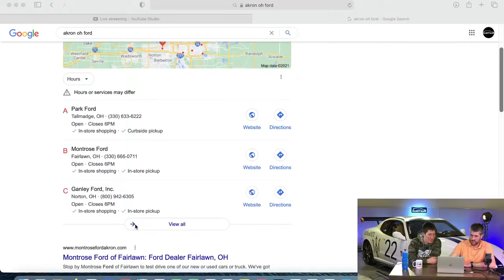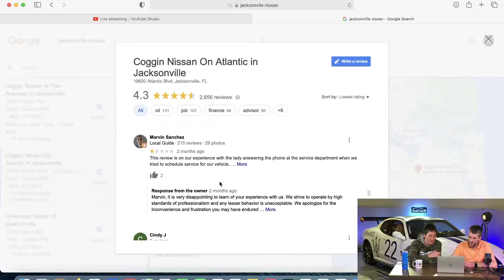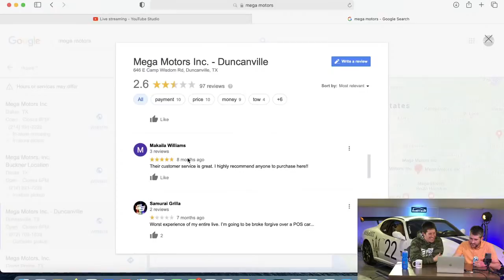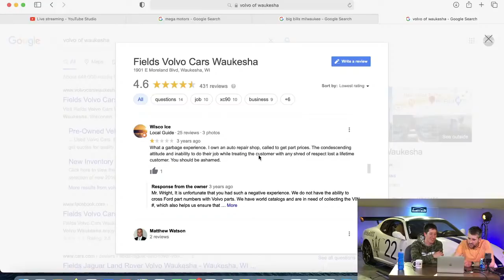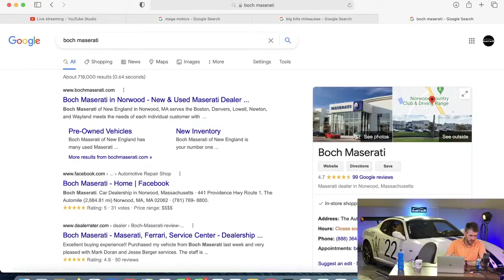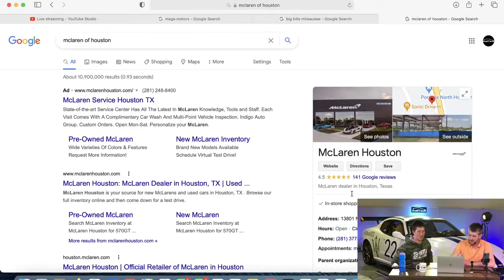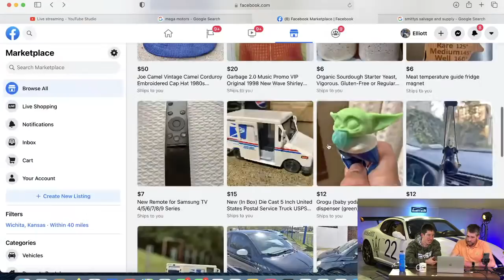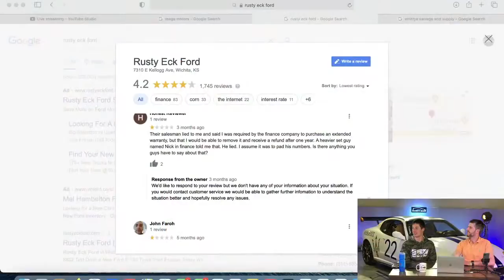Hilarious Google Reviews From Car Dealerships *Live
Have you ever gone through the google reviews for your local car dealerships?  Turns out, they are absolutely hilarious!  Everything from scummy salesman, to unbelievable service incidents; Google reviews of car dealerships have it all.

Today, I am going to be discovering some *LIVE* with @watchjrgo and I can't wait.  I'll also be answering comments and questions!  This is my first live video, so be gentle!